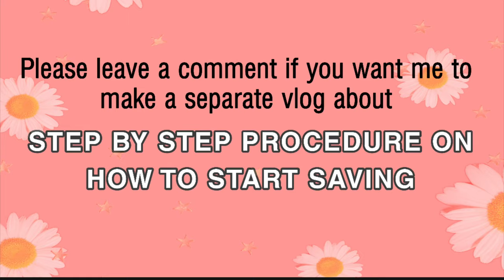HOW TO SAVE MONEY || MONEY SAVING TIPS || FRUGAL MINDSET || DROWNING MERMAID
How I saved up to 6-digits in my 20's || How to save money fast

Hi. Here are some personal frugal tipid habits/tips that helped me save up to 6 digits in my 20's. I am able to travel and invest at the same time with this mindset. I hope this helps.

Instragram: just_cherrylan
Facebook: Cherrylan Shin Palo | The Drowning Mermaid